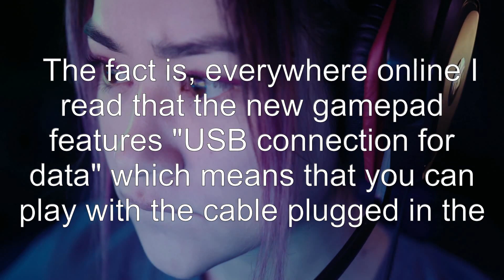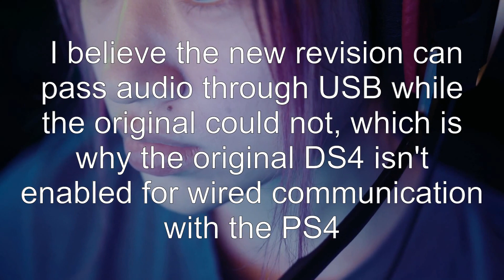Dualshock 4 V2 and USB: what?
ps4: Dualshock 4 V2 and USB: what?

Related to: ps4, controllers, hardware